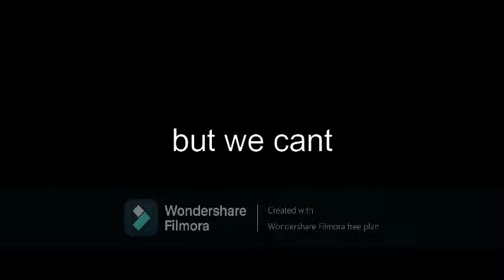mad blox seizure grunts ruined creativity and everything (we lost it)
army (mad blox builder) cloous/nfes (f3x/btools user) and troidord (me) and other players  was messing with creativity but a seizure grunt pissed and confused us